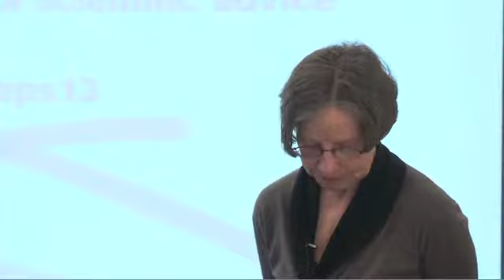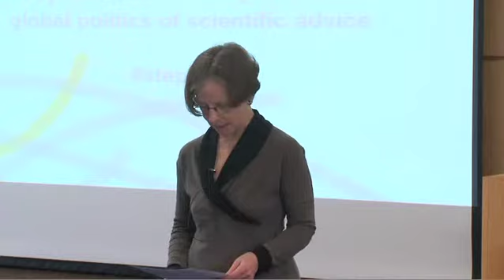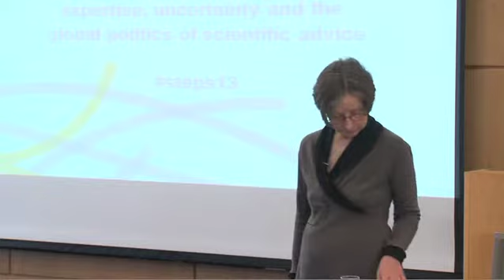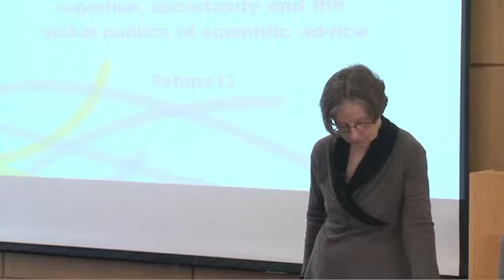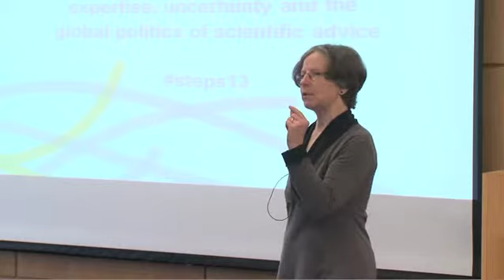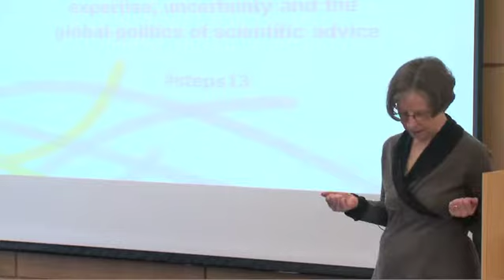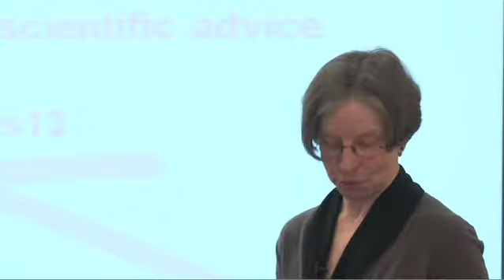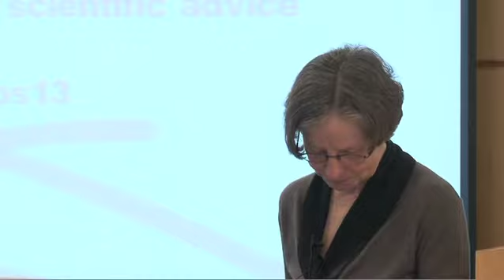Prof Susan Owens: Power, plurality and uncertainty: opening up expert advice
Prof Susan Owens, University of Cambridge, speaks at the 2013 STEPS Centre Symposium "Credibility Across Cultures: expertise, uncertainty and the global politics of scientific advice".